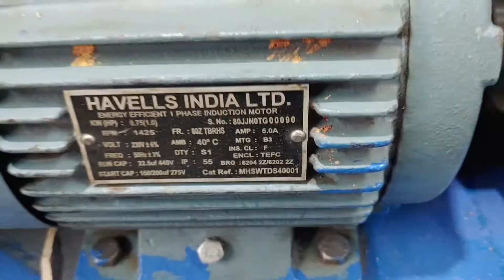Paper Plate Machine Paper Plate Making Machine Price